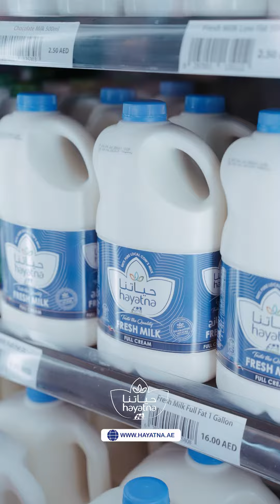Mr Munther Al Muzakki experienced every step of the milk-making process 🐄🥛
شاهدوا معنا زيارة @m_almuzaki لمزرعتنا ومصنعنا المبني على أحدث تقنيات تصنيع الألبان في مدينة العين. كما قد قام  أيضاً بحضور كافة خطوات تصنيع الحليب في مصنعنا 🐄🥛

@m_almuzaki was recently invited by Hayatna to explore Hayatna's Dairy Farms & the state-of-the-art factory in Al Ain. @m_almuzaki experienced every step of the milk-making process 🐄🥛